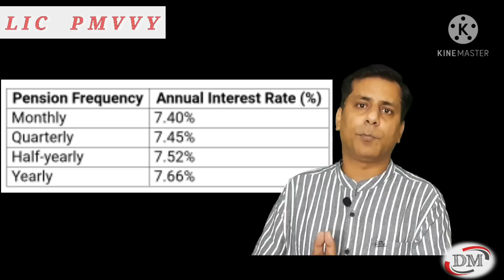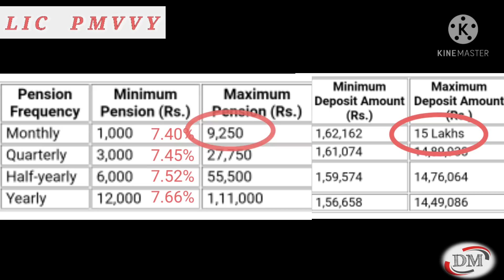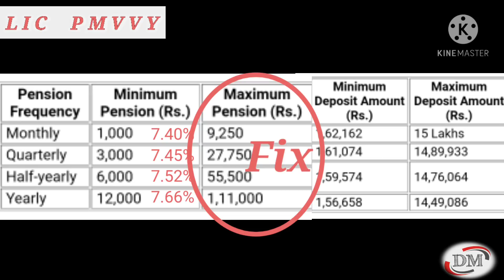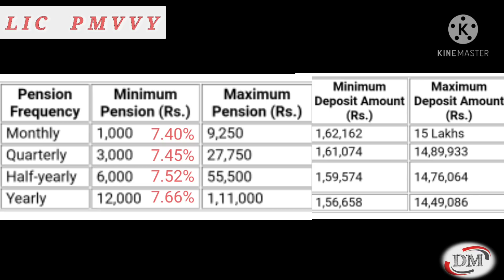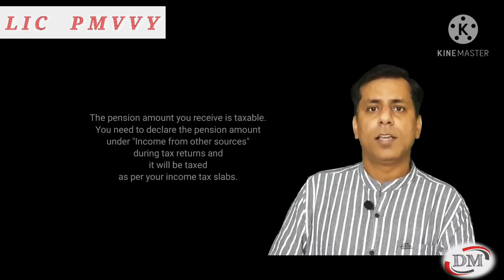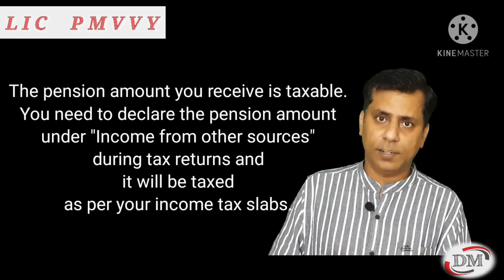Highest interest rate...100% safe scheme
Sukanya Samridhi Account Part 1

Nomination video 1.

10 Questions to ask before opening a bank account